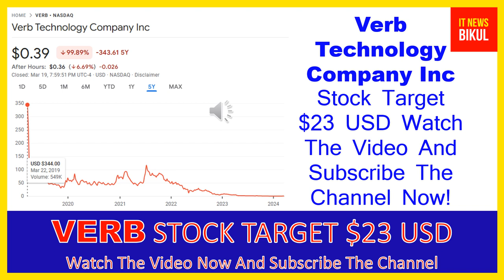VERB Stock - Verb Technology Company Inc Stock Breaking News Today | VERB Stock Price Prediction